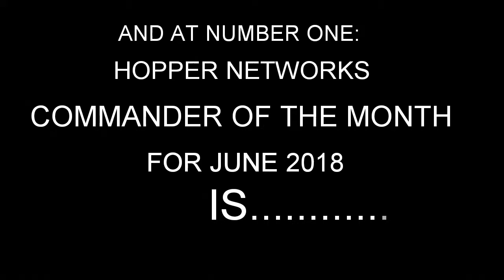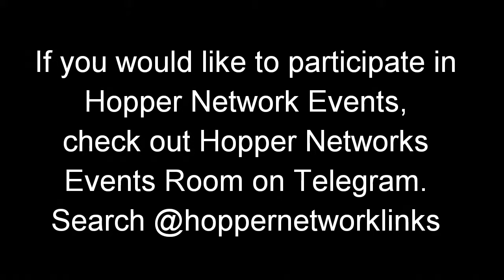Commander of the Month, July 2018, Finals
Introducing "Commander of the Month", a new Boom Beach event hosted by Hopper Network.

This is how it works. There will be 3 heats, 1 each week for 3 weeks. The best 3 hits from each op (as judged by Hopper Network Admins) will go through to the final. The 9 finalists will go head to head in week 4 for the title of "Commander of the Month".

Check it out at Hopper Network Events Room on Telegram.
Or search @hoppernetworklinks  in Telegram. BOOM.